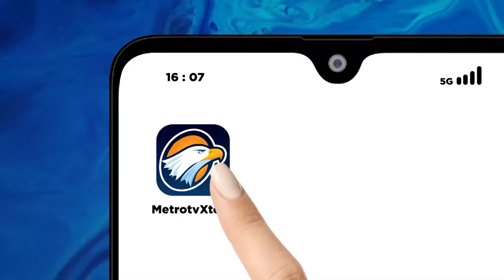BREAKING NEWS - Harapan Warga dari Debat Perdana Papua Pegunungan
MetroTV, debat perdana calon Gubernur dan calon Wakil Gubernur Papua Pegunungan telah dilaksanakan pada Sabtu 19 Oktober 2024. Dalam debat tersebut kedua paslon saling menawarkan dan beradu program kerja.